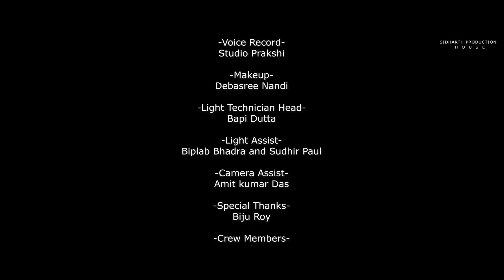Swopnocharini স্বপ্নচারিনী | Bengali Original Soong by Deep Sekhar Roy Chowdhury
Listen Swopnocharini or স্বপ্নচারিনী a Bengali Original Song by Deep Sekhar Roy Chowdhury. Swopnocharini, the song tells a tale about a boy in love with his dream girl. The girl shows up in his dream every night. The boy is trying very hard to win the girl's heart but the girl seems to be very cold about his feelings and maybe doesn't care about it. But His love and his feeling never care about her ignorance, and He keeps loving his Swopnocharini..
Bengali music (Bengali: বাংলা সংগীত) comprises a long tradition of religious and secular song-writing over a period of almost a millennium. Composed with lyrics in the Bengali language, Bengali music spans a wide variety of styles.

The Bengal region of the Indian subcontinent is currently split between the Indian state of West Bengal and the country of Bangladesh. West Bengal is still referred to as Bengal in the rest of India.

Song : Swopnocharini স্বপ্নচারিনী
Written and Composed by Deep Sekhar Roy Chowdhury.
Arrangement : Rishav Sarkar (Riju)
Mix & Master : Bikash Saha
Record : Studio Prakshi

Meri Awaz Suno Once Again , is a musical talent platform. In this platform all of you can listen & watch  various Hindi, Bengali, Filmy & Non-Filmy songs performed by different singers. We are searching for the hidden singing talents of every genre of songs and also the original song makers, all over the India. Now a days, It costs a lot to make a good music video. Not everyone has the ability to do so. So, here we are creating your video with free of cost completely. Here, we are providing a professional set up with professional instrumentalists and sound engineers to serve your talent. May the dream of your musical journey will come true one day with our hands via discovering your voice to the entire world.

Follow our video clips about '' Swopnocharini স্বপ্নচারিনী  \ Bengali Original Song by Deep Sekhar Roy Chowdhury'', as well as various other similar subjects.

If you were searching for more information about  Swopnocharini স্বপ্নচারিনী  \ Bengali Original Song by Deep Sekhar Roy Chowdhury -who did this video assistance, possibly you wish to comment below and let me understand what else I can help you with or information on '' Swopnocharini স্বপ্নচারিনী  \ Bengali Original Song by Deep Sekhar Roy Chowdhury'', as well as various other similar subjects.